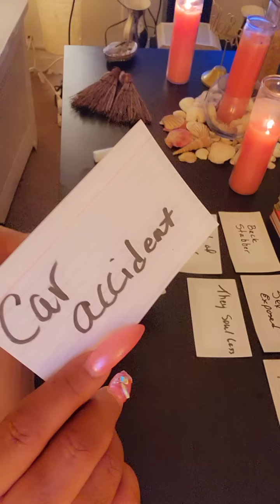KARMIC FATHER HAD YOU IN THE MK ULTRA PROGRAM SINCE YOU WERE A CHILD.....